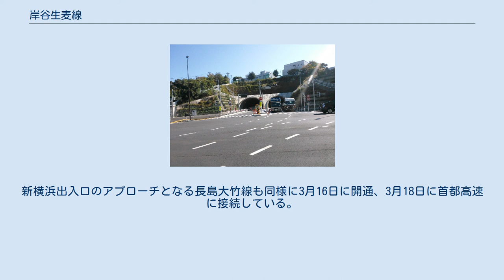岸谷生麦線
岸谷生麦線の起点。
トンネルの先が生麦方面となる。
手前右が第二京浜青木橋方面、左は同五反田方面。
 岸谷生麦線（きしやなまむぎせん）は、横浜市鶴見区の岸谷二丁目（地図）と同生麦三丁目（地図）を結ぶ延長1,230mの都市計画道路。
2017年3月16日に開通した。
第二京浜国道と産業道路・第一京浜国道（国道15号）を結ぶとともに、首都高速神奈川7号横浜北線岸谷生麦出入口のアプローチ道路の役割を持つ。
都市計画法に基づく正式な名称は「横浜国際港都建設計画道路3・4・51号岸谷生麦線」である。
 建設中の生麦側坑口。
上層左右が岸谷生麦トンネル、下層左右は首都高速横浜北トンネル 延長は1,230m。
幅員17m、上下各1車線で生麦方面行き車線に歩道が付く。
車道の設計速度は40Km/h。
大半の区間は鶴見区にあたるが、子安台公園部分は神奈川区を通過する。
 起点の岸谷二丁目では第二京浜国道に接続する。
横浜市立生麦中学校と子安台公園の地下を上下線別のトンネルで抜ける。
その先は首都高速横浜北線と合わせた高架構造となり、JR横須賀線・東海道本線・京浜東北線と京急本線の線路および第一京浜を跨ぎ越す付近に岸谷生麦出入口が設けられている。
キリンビール横浜工場の北側を高架で通過した先で地平に降り、産業道路に接続する地点が終点となる。
 線路との交差部は、西側より岸谷生麦線上り（第二京浜方面）、岸谷生麦ランプ下り出口、首都高速下り本線（港北方面）、岸谷生麦ランプ上り出口、首都高速上り本線（生麦方面）、岸谷生麦ランプ上り入口、岸谷生麦線下り（産業道路方面）の7本の橋桁が架かる。
カーブとなるとともに、岸谷生麦線が首都高速の下層に入る複雑な構造である。
建設にあたっては、首都高速の上下本線は港北側の架設構台で組み立てた桁を生麦側の橋脚まで送り出す「送り出し架設工法」、岸谷生麦線と高速出入口は、架設済みの橋桁を使い新たに架ける桁を縦方向に送り出したのち、横方向にスライドさせる「横取り架設工法」が採られた。
桁の架設工事や、桁の裏面の吸音板設置などは電車の運行が終了した実質2時間に限られる。
この工区は2011年の着工から開通まで、5年半を要した。
 岸谷生麦線は2017年3月16日に開通。
首都高速横浜北線岸谷生麦出入口はその2日後の3月18日に供用開始した。
新横浜出入口のアプローチとなる長島大竹線も同様に3月16日に開通、3月18日に首都高速に接続している。